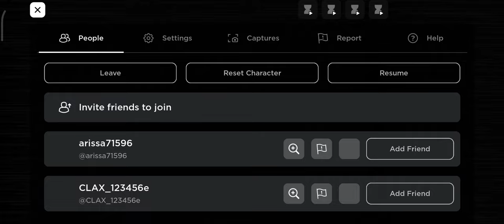BACK ROOM MORPHS NAUFAL & NURIN FUN ☺️ BUT YOU NOT EVIL EAT 😈 4